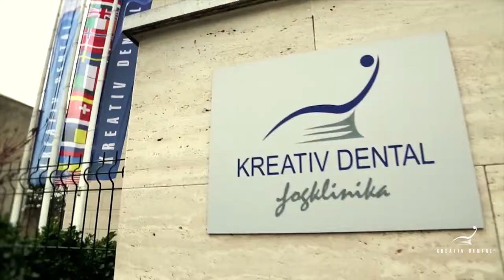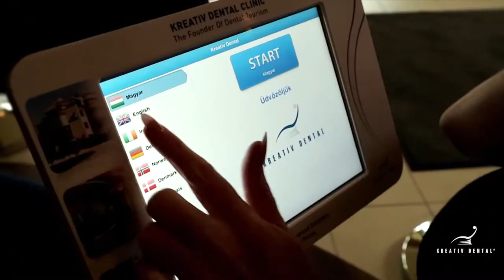Zahnbehandlung in Ungarn - Gudrun Mond berichtet über Kreativ Dental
Link zu Klinikseite Zahnersatz von den besten Experten für jeden Geldbeutel und empfohlen von Deutschlands größter Krankenkasse.

Unsere Patientin Gudrun Mond berichtet über den ersten Kontakt mit Kreativ Dental, Ihre umfangreiche Behandlung sowie darüber, was Sie am Ende einsparen konnte.

Die ultimative Empfehlung wenn auch du bei deiner Zahnbehandlung bis zu 70% der Kosten sparen möchtest, dabei aber keine Kompromisse bei der Qualität eingehen willst.

Wenn du bei deinem Zahnersatz bis zu 70% sparen willst und dein Zahnarzt dir eine viel zu hohe Rechnung präsentiert hat dann bist du genau richtig.

Egal ob Wurzelbehandlung, Parodontosebehandung , Zahn Implantat, Teleskopprothese oder Zahn Kronen, du sparst bares Geld wenn du dich hier bei uns informierst.

Dieses Video ist Bestandteil unseres kostenlosen eBooks welches du bekommen kannst.

Unsere Zahnärzte gehören zu den besten in Ungarn und Europa und die Qualität unserer Kronen, Prothesen, Brücken und Zahnbehandlungen ist weit über dem Durchschnitt. Kein Vergleich zu China-Zähnen!

Wenn du eine wirklich perfekte Zahnbehandlung suchst dann findest du sie in unserer Kreativ Dental Klinik in Budapest.